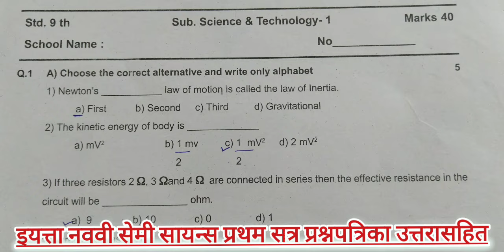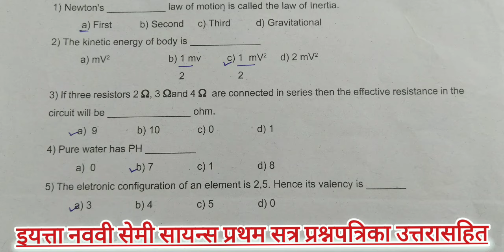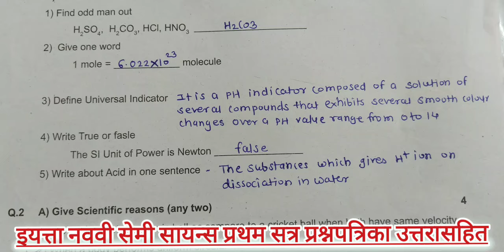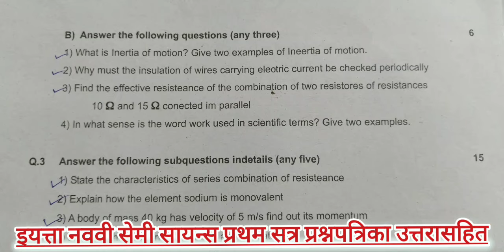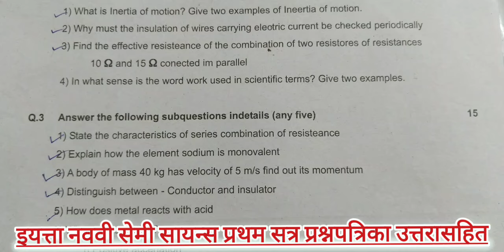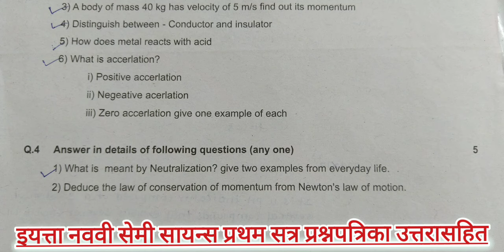Std 9th Semi Science and Technology First Term Exam 2024 इयत्ता नववी सेमी सायन्स प्रथमसत्र परीक्षा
Std 10th Semi Science and Technology 1 First Term Exam 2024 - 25 इयत्ता दहावी सेमी सायन्स प्रथमसत्र
Std 9th Semi Science and Technology 1 First Term Exam 2024 इयत्ता नववी सेमी सायन्स प्रथम सत्र परीक्षा 2024 -25
इयत्ता नववी प्रथम सत्र विज्ञान व तंत्रज्ञान भाग १ प्रश्नपत्रिका 2024-25|std9th|first term science​
प्रथम सत्र नववी विज्ञान भाग १ पेपर २०२४-२५
first term vidnyan dahavi २०२४-२५ pepar
प्रथम सत्र इयत्ता नववी विज्ञान व तंत्रज्ञान भाग १ प्रश्नपत्रिका २०२४-२५